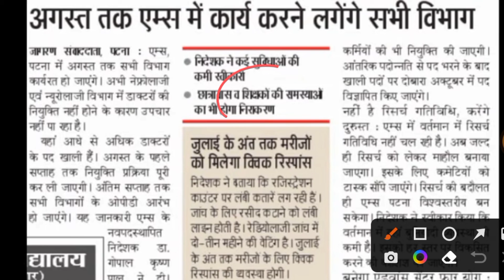बिहार स्वास्थ्य विभाग AIIMS PATNA Anm vacancy/GNM vacancy/anm 8853 result/paramedical/Lt/Lab/vacancy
staff nurse
staff nurse vacancy 2021#bihar_paramedical_2022
8853 ANM ka merit list kab aaega
8853 merit list kab tak aaega
8853 ka final result kab aaega
ANM vacancy
ANM requirement
Bihar anm exam cut ANM exam admit download kaise kare